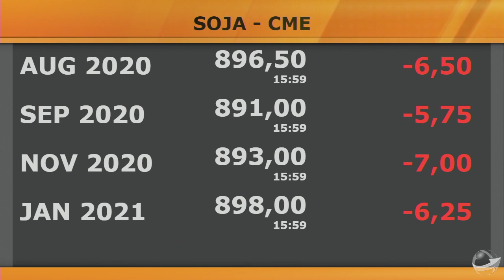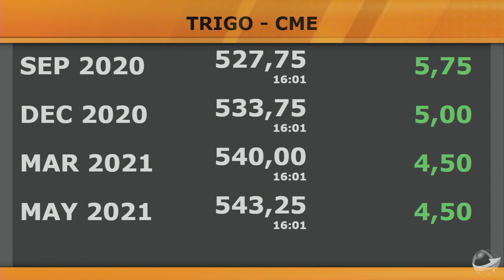Soja no Brasil a R$ 130,00/saca a partir de agosto não é impossível , diz consultor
Entre agosto e setembro deve acontecer o ápice da disputa das indústrias pela soja brasileira. Demanda pelos derivados segue forte tanto para atender o mercado interno quanto as exportações de óleo e farelo